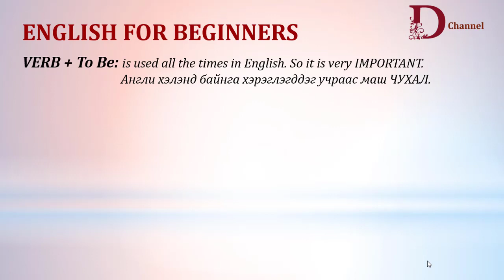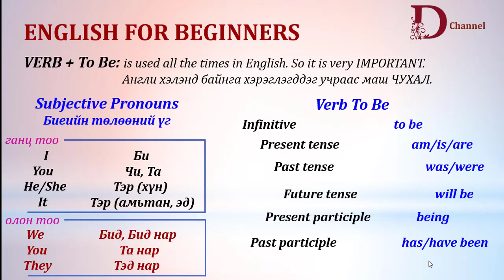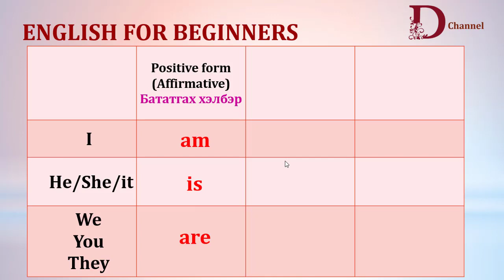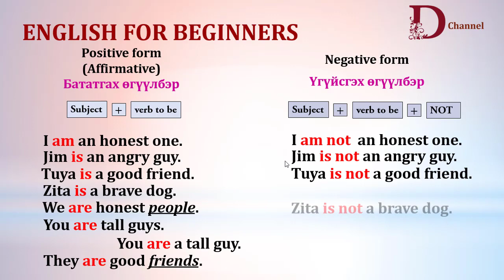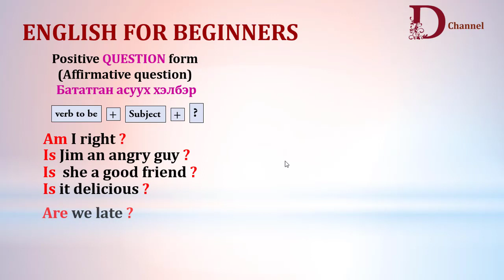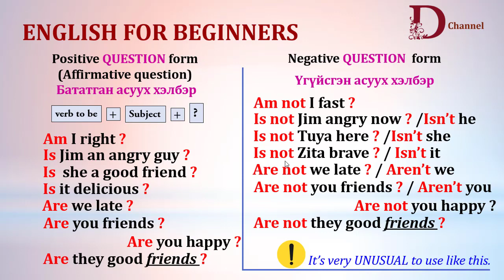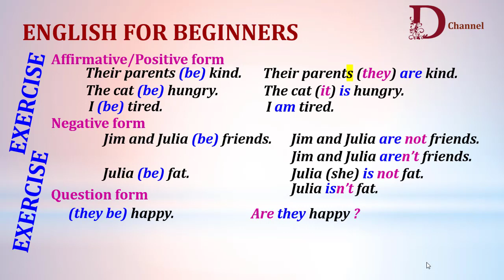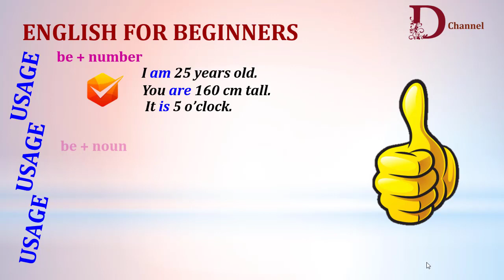АНГЛИ ХЭЛНИЙ АНХАН ШАТ – Verb TO BE – to be-г хэрхэн хэрэглэх вэ?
Өнөөдөрийн хичээлийн сэдэв: Англи хэлэнд байнга хэрэглэгддэг ‘‘Verb – To be’’.

Англи хэлээр ямарваа нэг зүйл хэлэх гэж байгаа тохиолдолд энэ TO BE ашиглагдаж таардаг. Иймээс хичээлээ анхааралтай үзээрэй.

Мөн гадаад хэл сурч байгаа хүн өдөр бүр давтах шаардлагатай байдаг тул өдөрт 10-15 минутыг Англи хэл давтахдаа зарцуулж байгаарай.

Хичээл таалагдсан гэдэгт итгэлтэй байна. Та бүхэн бичлэгтээ LIKE дарж, найз нөхөддөө түгээгээрэй.

Хүндэтгэсэн.,

Дариа.